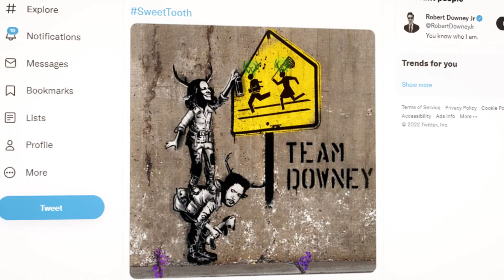How Robert Downey Jr’s Wife Saved His Life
Robert Downey Jr. might have played one of the world’s best superheroes in the “Marvel Cinematic Universe” films, but Downey Jr. wasn’t always as put together in real life. Behind Robert Downey Jr.’s joyful smile and silly nature hide the remnants of a dark past. His struggle with substance abuse in the past is not unknown to anyone. However, his recovery makes for an even greater story. Behind his legendary comeback, lies the hand of his wife Susan, who saved him from ruining his career.
Here’s their love story filled with pain, triumphs, and overwhelming adoration.

Rumours Feed - your endless source of information about stars life.
Watch the most intriguing stories about celebrities, love stories, celebrity gossip, Hollywood life and entertainment news.